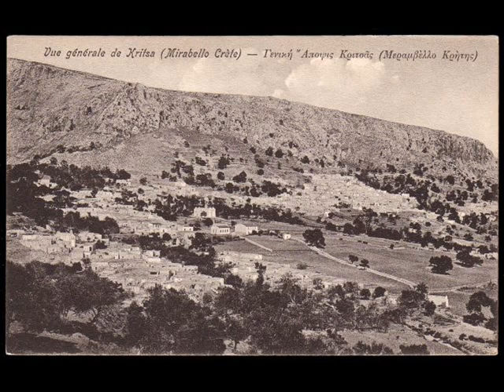ΣΚΑΛΙΔΗΣ ΓΙΑΝΝΗΣ Ο ΓΑΙΔΑΡΟΣ